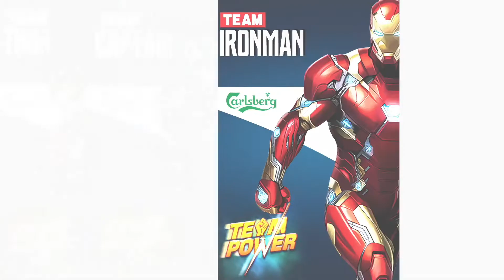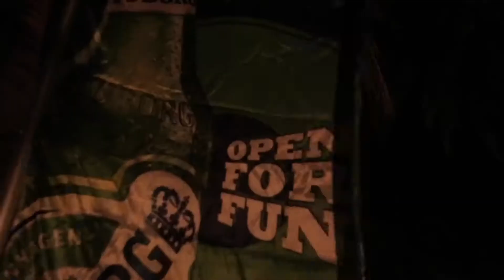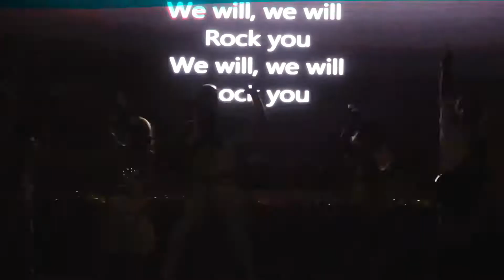Carlsberg Myanmar Team Power Trip 2019